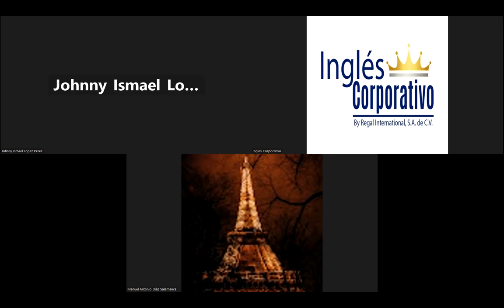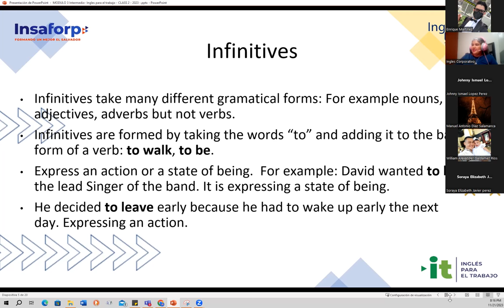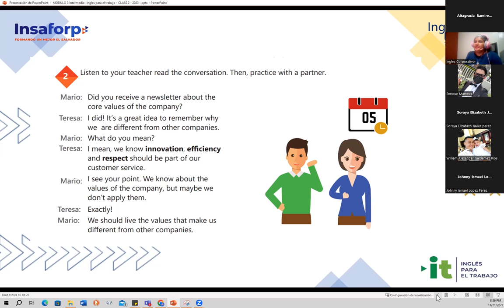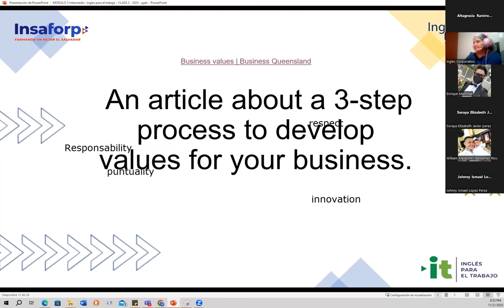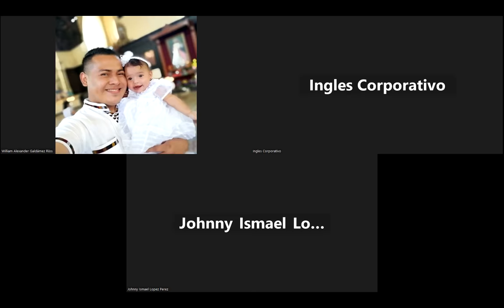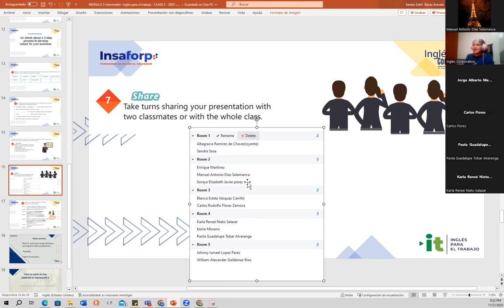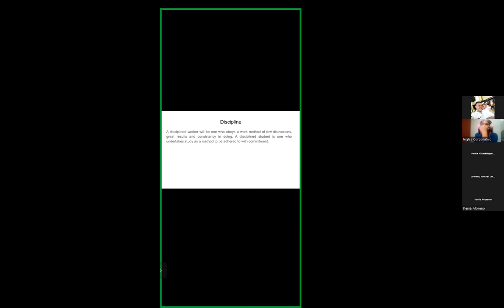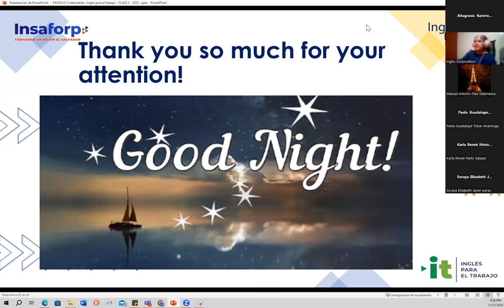Session 02 21-11-2023 IC29750-0031-2023- Baires – How to use- ing forms after prepositions.